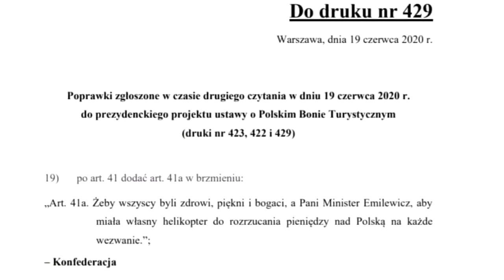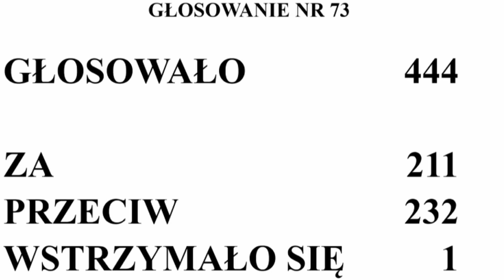🤣 Poprawka Konfederacji do ustawy o Polskim Bonie Turystycznym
„Art. 41a. Żeby wszyscy byli zdrowi, piękni i bogaci, a Pani Minister Emilewicz, aby miała własny helikopter do rozrzucania pieniędzy nad Polską na każde wezwanie.”